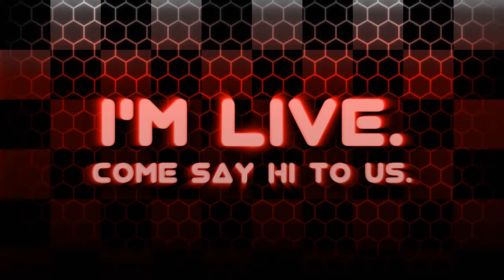What do you think of my new mark thumbnails? (Part 11 - Livestreams)